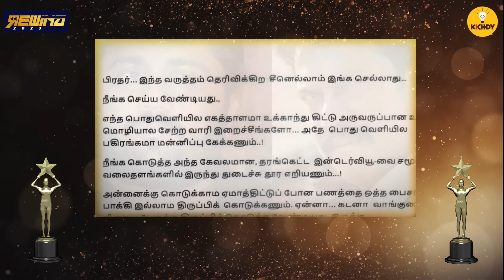Honest Awards 2023 🤣| Kichdy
My Gears ( You can buy these for your personal and creator Journey)
My Podcast Mic (ideal for beginner and intermediate)
Lape mic for phone and dslr camera
My Light kit for small studio
Best HD Webcam I use
Best and strong Tripod I use for years